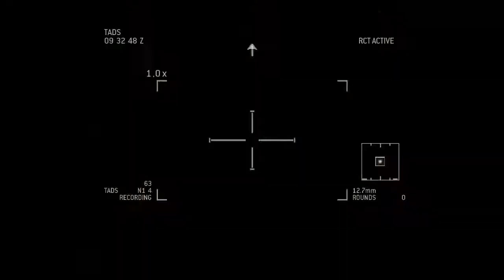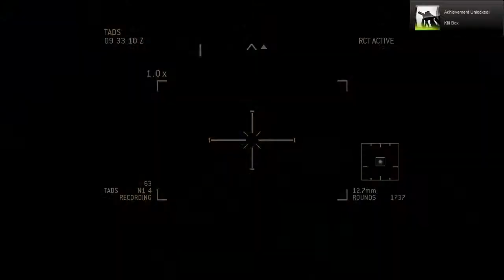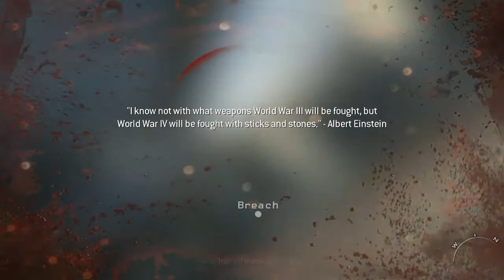CoD: Modern Warfare 3 #11: Shitsville II: Shittier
Just can't get a break.